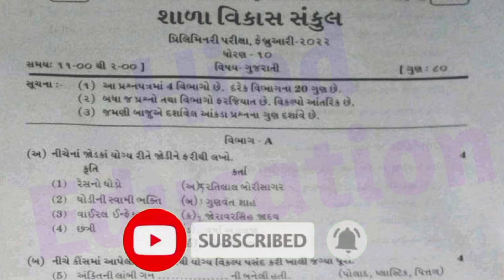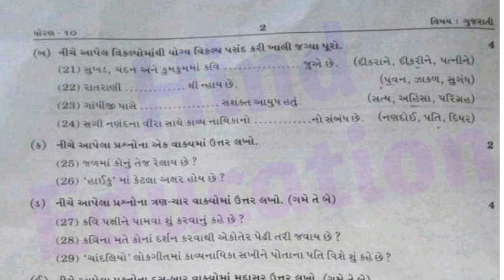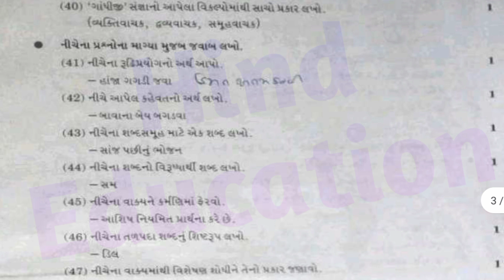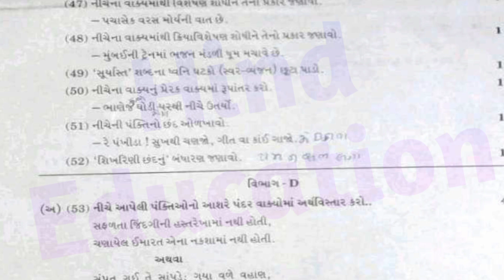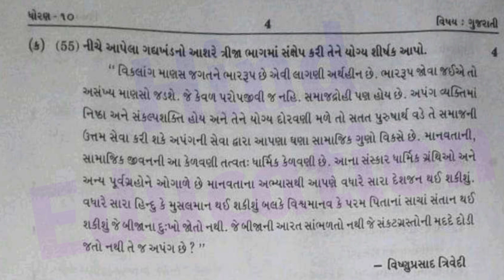Std 10 Gujarati Imp Paper Second Exam February 2022 | ધોરણ 10 ગુજરાતી પેપર દ્રિતીય પરીક્ષા ફેબ્રુઆરી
Std 10 Gujarati paper solution second exam February 2022,
ધોરણ 10 ગુજરાતી પેપર સોલ્યુશન દ્રિતીય પરીક્ષા ફેબ્રુઆરી 2022,
dhoran 10 Gujarati paper solution second exam February 2022,
ધોરણ 10 Gujarati પેપર સોલ્યુશન ફેબ્રુઆરી 2022
STD 10 Gujarati paper solution 2nd exam February 2022,
dhoran 10 Gujarati paper solution second Exam 2022,
dhoran 10 Gujarati paper solution,
bhugol paper solution dhoran 10,
STD 10 Gujarati paper solution preliminary exam February 2022,
dhoran 10 Gujarati preliminary Pariksha,
Gujarati paper solution preliminary Pariksha